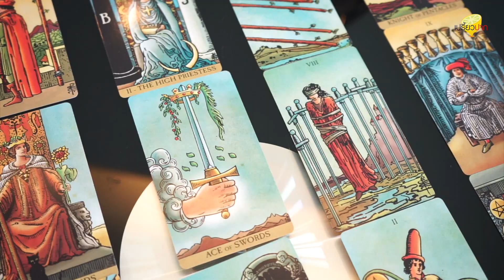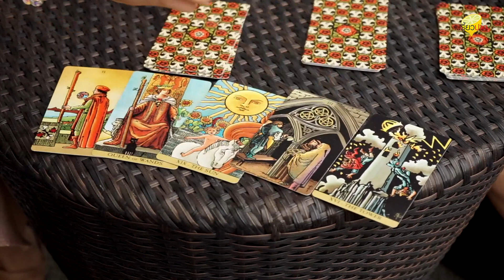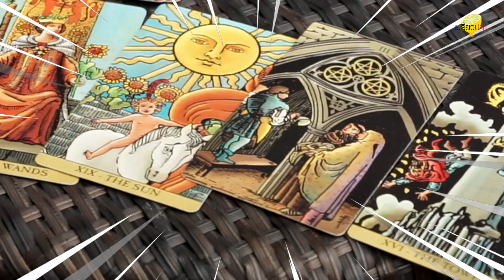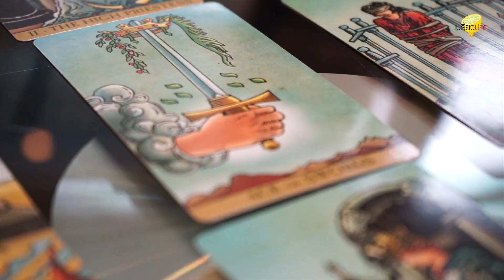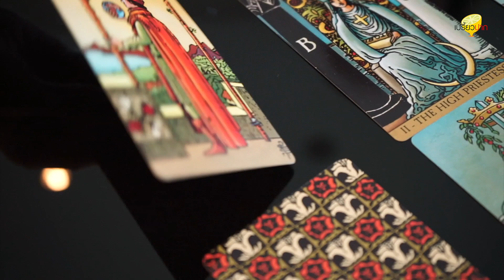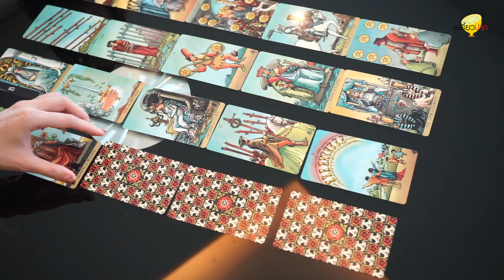เปรี้ยวปากรีวิว พิสูจน์ความแม่น หมอฝ้าย The Magic Queen จาก Horosociety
ลองดูก่อนเดี๋ยวอ่อนเอง พิสูจน์ความแม่น หมอดัง!! หมอฝ้าย The Magic Queen จาก Horosociety !!
🔍ตัวจริงเรื่องการเปิดไพ่ยิปซี อัปโหงวเฮ้งให้เฮงปัง ดัง รวย
🤩พิเศษ!!สุด Exclusive ที่งาน เปรี้ยวปาก Festival 2022 กับ Happy Hour สะสมแต้ม!! ร่วมกิจกรรมดีๆ
🌟เพียง Add Friends Line@ GSB Society หรือ Scan QR Code ที่บูธธนาคารออมสิน
แล้วมารับ Point ฟรี!! ที่บูธเปรี้ยวปาก
สะสมครบตามจำนวน นำไปร่วมสนุกกับกิจกรรมสุด EXCLUSIVE  เสี่ยงเซียมซียักษ์ ดูดวงกับทีมนักพยากรณ์จาก Horosociety นำโดย  แมน การิน พลาดไม่ได้เด็ดขาดนะบอกเลอะ แล้วเจอกันนะ
📅: 10 มิ.ย. 65 - 12 มิ.ย. 65
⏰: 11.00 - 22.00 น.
📌: Grand Hall ชั้น G The Mall บางกะปิ